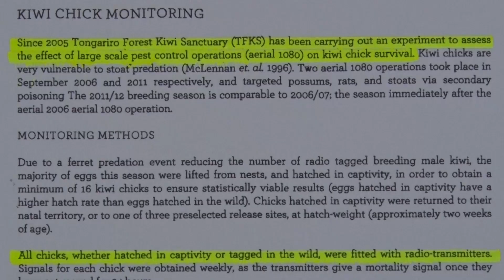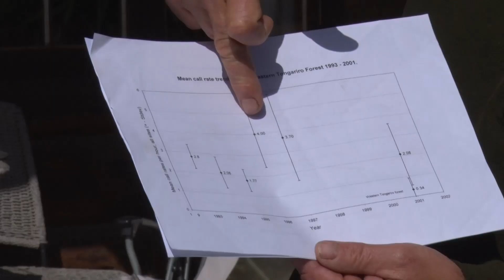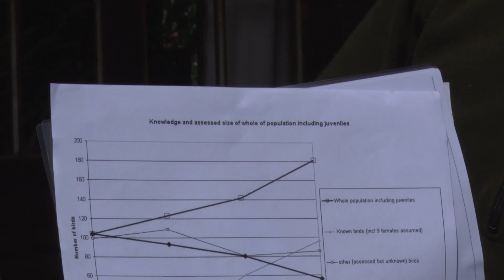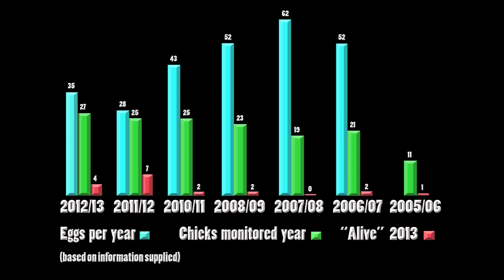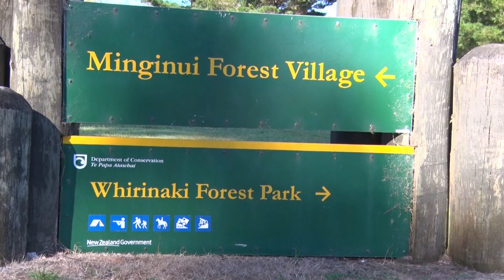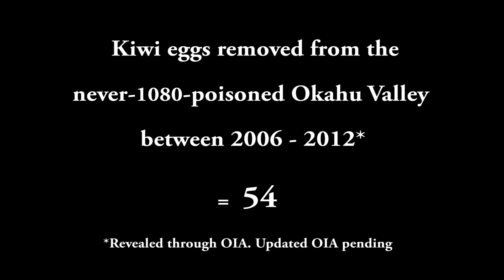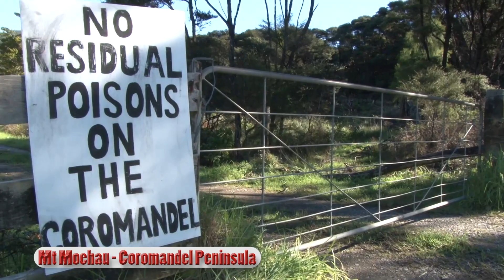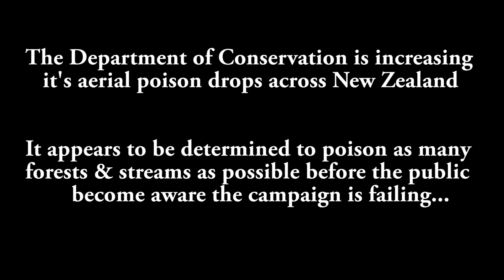World Heritage Tongariro Forest - Operation Nest Egg - saving kiwi or accelerating their demise ...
World Heritage area - Tongariro Forests is repeatdely aerially poisoned to kill deer, possums and rats - but are techniques used to "save" kiwi, killing them rather than saving them?